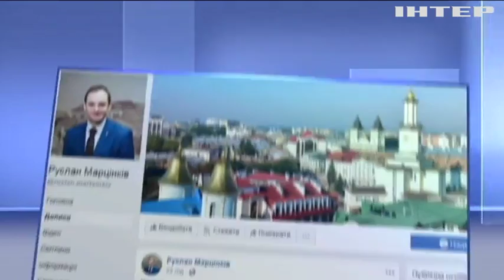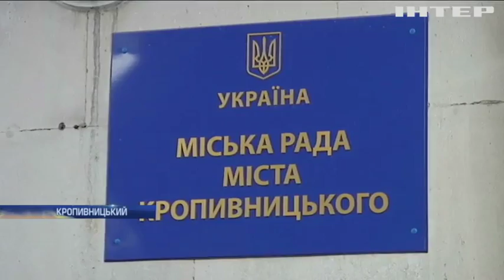Тарифи на тепло: скільки доведеться платити українцям?